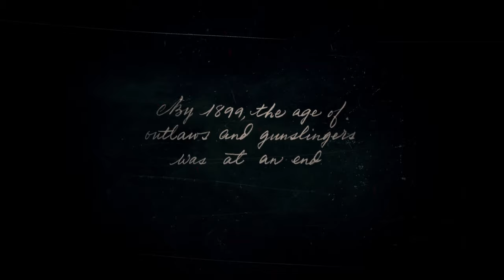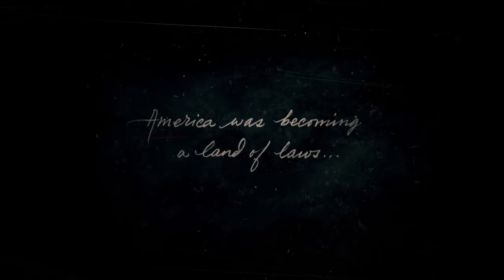Let's Play Red Dead Redemption 2: Episode 1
Red Dead Redemption 2 is my new series, where we jump into the old western outlaw life and just enjoy the ride. I love story mode games, and hope to enjoy this one as much as the other rockstar games. Let's go on a western ride!

Red Dead Redemption 2 is a Western-themed action-adventure game. Played from a first or third-person perspective, the game is set in an open-world environment featuring a fictionalized version of the Western, Midwestern, and Southern United States in 1899, during the latter half of the Wild West era and the turn of the twentieth century